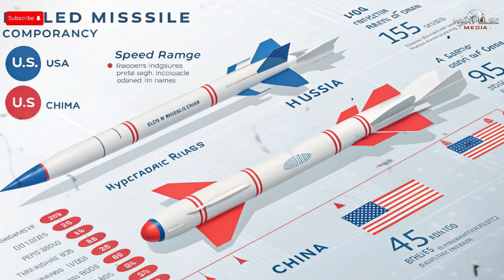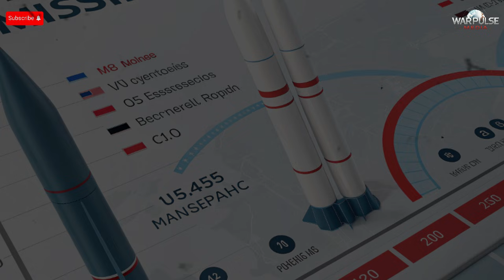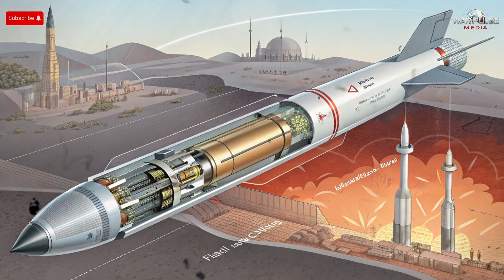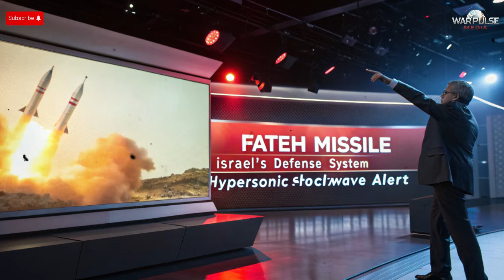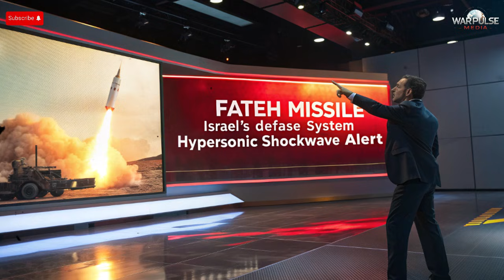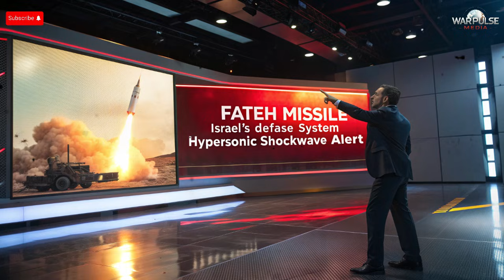Hypersonic Shockwave: Did Iran’s Fateh Missile Really Test Israel’s Air Defenses?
Iran’s Fateh hypersonic missile has sparked global attention, raising questions about Israel’s air defense readiness. In this video, we analyze the missile’s speed, maneuverability, shockwave effects, and potential impact on regional security. Experts weigh in on whether Israel’s advanced systems could intercept hypersonic threats and what this means for the future of military technology in the Middle East. From technical analysis to geopolitical implications, this comprehensive breakdown explores everything you need to know about hypersonic warfare.

Iran missile test, Fateh missile, Israel air defense, hypersonic missile, Middle East conflict, military technology, hypersonic weapons, missile shockwave, defense systems, Iron Dome, David’s Sling, regional security, Iran Israel tensions, global defense news